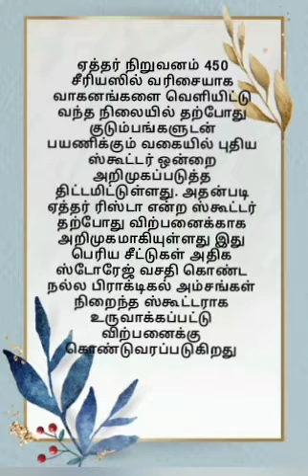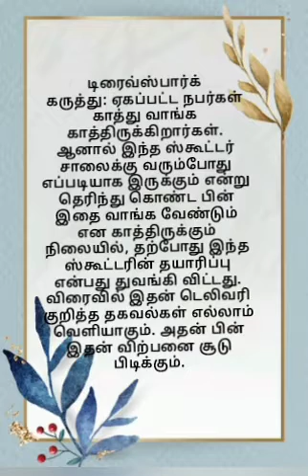தமிழ்நாட்டு தயாரிப்புக்கு துவங்கிய ஏத்தர்🛵🛵🛵